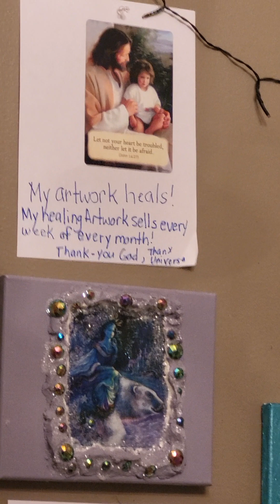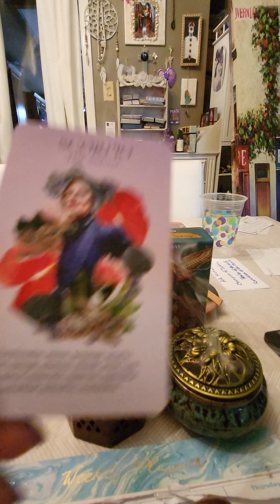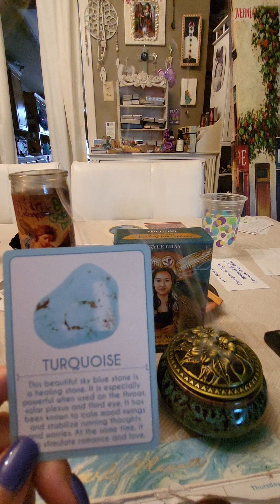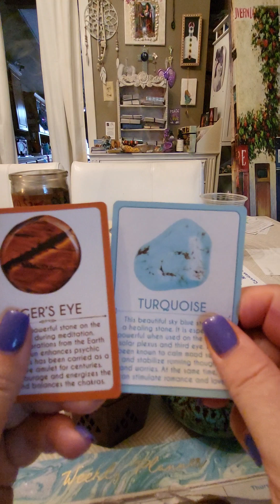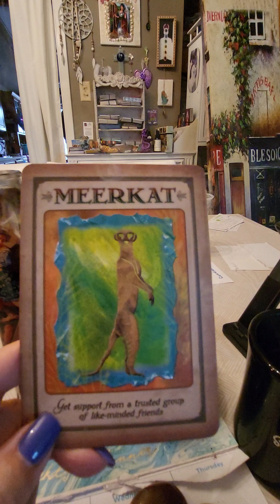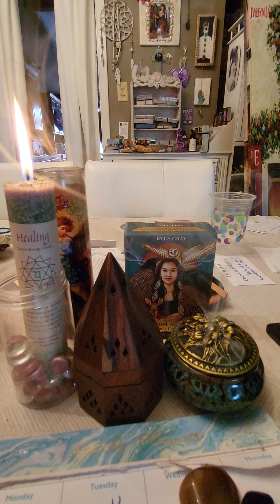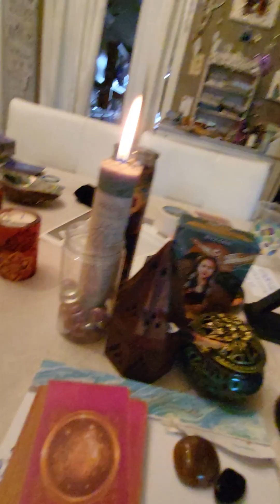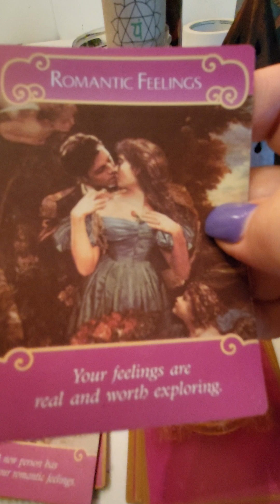$corpio it's time to Express yourself! scorpio 🐆🦚🦞🦂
Scorpio ♏️ will have some decisions to make in terms of relationships.  Some money opportunities are coming however choose wisely how you spend or save.